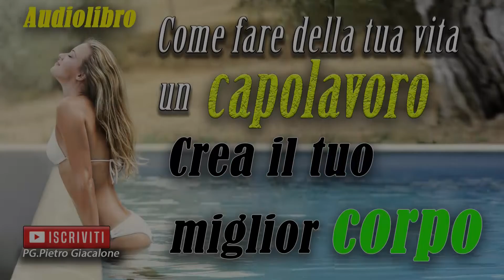Audiolibro: Come fare della tua vita un capolavoro "CREA IL TUO MIGLIOR CORPO"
Il tuo cammino di crescita personale, per conoscere, allenare ed esprimere al massimo il tuo potenziale e migliorare la qualità della tua vita.Lo spirito della scoperta, dell’inizio di una nuova avventura, dell’avvio di un processo di cambiamento che raccoglie brevi saggi dal taglio pratico che ti aiutano a iniziare il tuo percorso nella crescita personale.In questo breve VIDEO hai consigli pratici e operativi su come creare la migliore versione possibile di te stesso. Sono consigli essenziali ma fondamentali, suggerimenti operativi semplici ed efficaci per il tuo avanzamento e la tua crescita personale.Questi consigli toccano le diverse sfere del tuo essere e della tua vita: